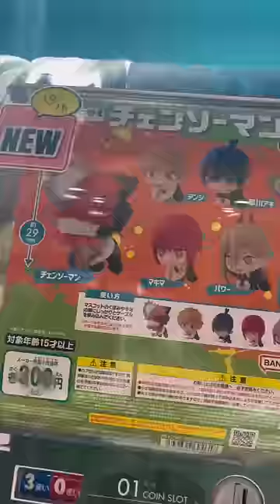Did you know there are Chainsaw Man capsule machines in Tokyo?!